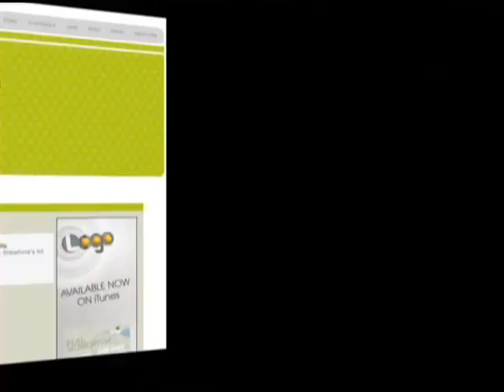QueerAsFolk QAF QAFReunion QAFRevival QueerAsFolkReunion Showtime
Queer As Folk is copyrighted to Showtime Networks Inc. A Paramount Global Company.